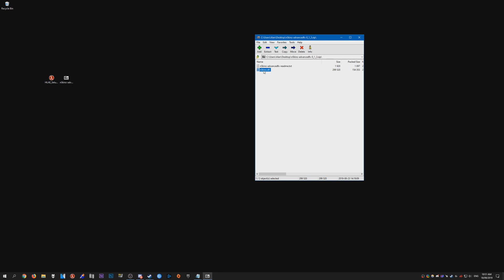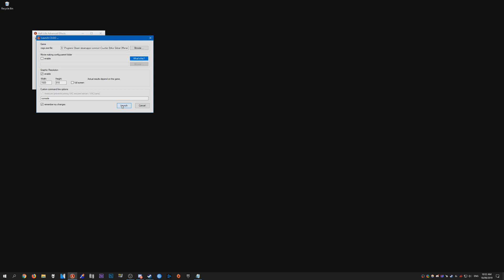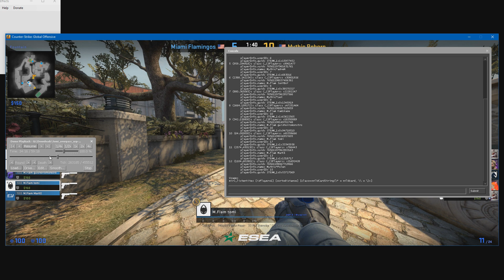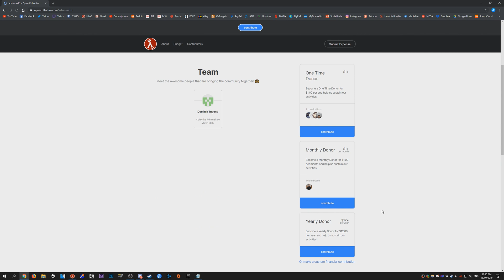CS:GO Editing Tutorials #62 - Changing Skins (HLAE & nSkinz)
In this tutorial I show you how to change CS:GO skins using HLAE and nSkinz for moviemaking.

Note: At 0:54, I forget to mention for csgo.exe, you need to select csgo.exe from your CS:GO directory, most likely in your Steam folder and put it in there.

IMPORTANT NOTE: Do not try to use this for online play or matchmaking. You will most likely get a VAC ban. Only use this for watching demos/moviemaking purposes.

Commands:
mirv_loadlibrary "C:\Path\To\nSkinz.dll"
mirv_listentities isPlayer=1